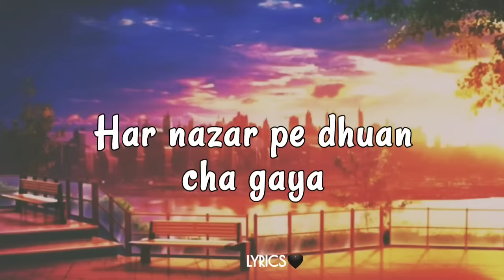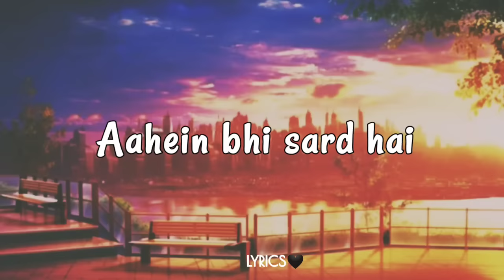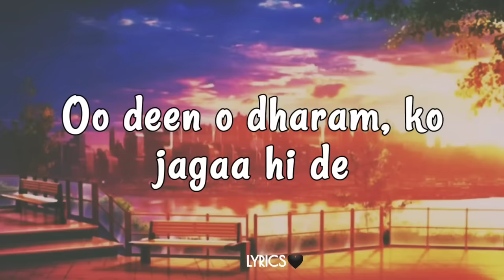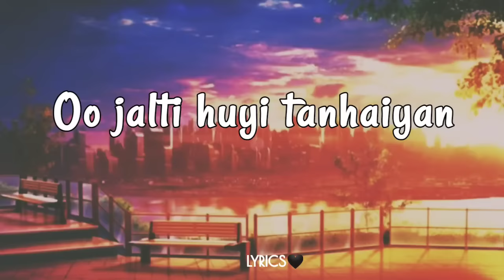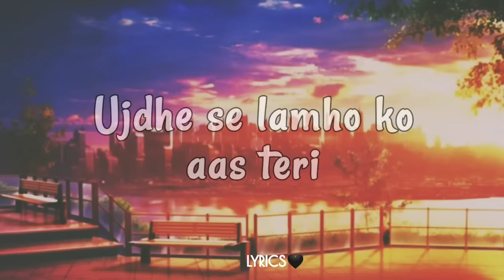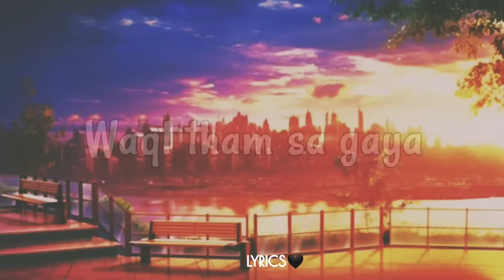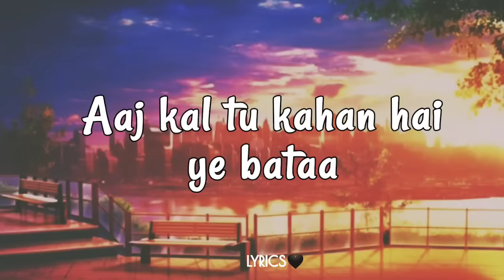Noor E Khuda -lyrics || Adnan Sami, Shankar Mahadevan, Shreya Ghoshal || My Name Is Khan